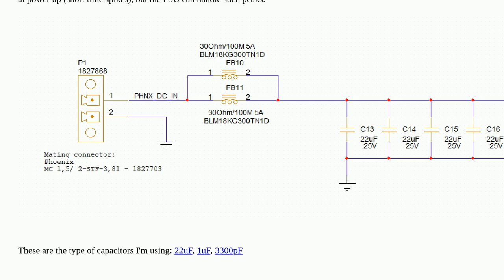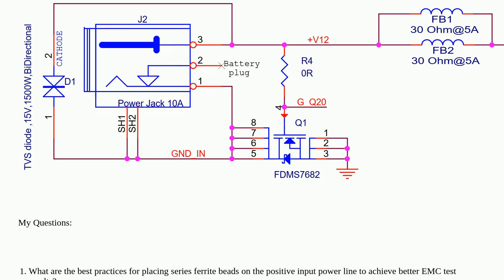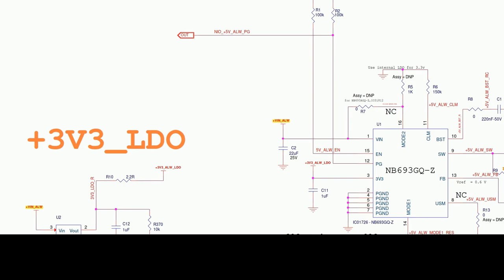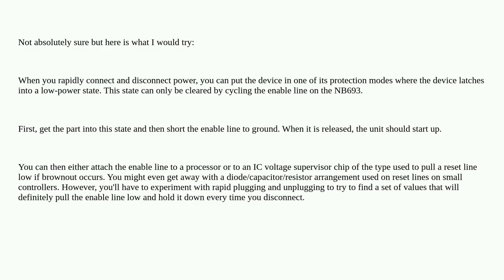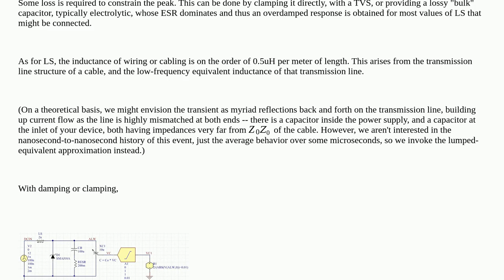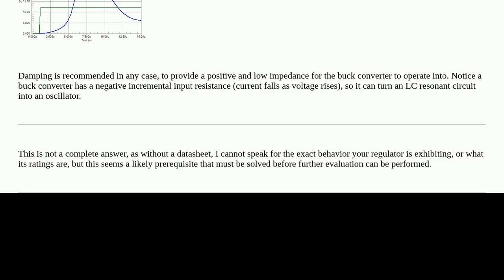Electronics: Correct Placement of Series Ferrite Beads to Avoid DC Disconnect During Power Cycling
Correct Placement of Series Ferrite Beads to Avoid DC Disconnect During Power Cycling

A special thanks goes out to the community

  ferrite-bead power-electronics emc power-supply